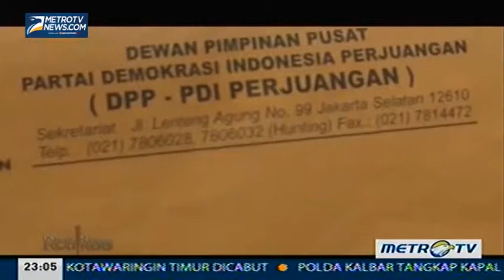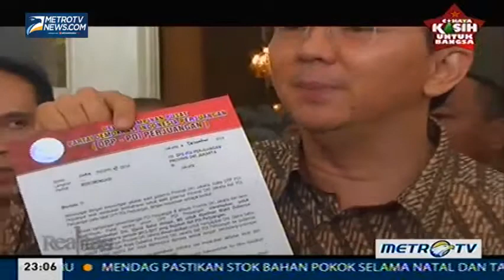Realitas Djarot Sang Wakil Ahok 1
Blusukan Djarot Wagub DKI